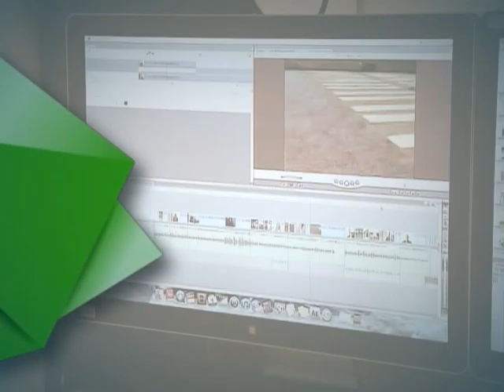Programa Redes Digitais de Cidadania quer ampliar acesso à internet no país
DA REDAÇÃO - 14.12.12: Ampliar o acesso à internet é um dos objetivos do programa Redes Digitais de Cidadania, que também vai servir de base para o Plano Nacional de Banda Larga. A ideia é criar uma rede nacional de informação para uso de TI e comunicação. Assim, será possível qualificar o uso da internet em espaços públicos e de acesso livre. Qualquer pessoa, de qualquer região do país, terá acesso às informações. A equipe DA REDAÇÃO da TV NBR preparou uma reportagem especial sobre esse assunto.